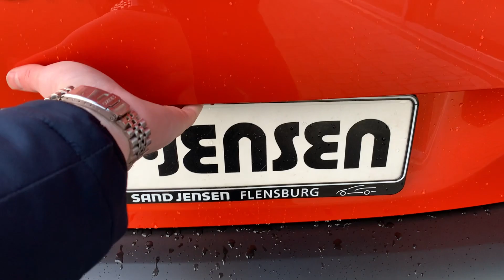Citroen C3 Aircross Automatik | Autohaus Sand Jensen Flensburg | EU Neuwagen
Der Citroen C3 Aircross Automatik jetzt zum Sonderpreis bei Autohaus Sand Jensen.

Autokauf im Lockdown? Na klar!
Mit Sand Jensen steht dem nichts im Wege.

Kostenlos für Sie:
- Live-Video-Besichtigung & Beratung
- Kontaktlose Probefahrt
- Online-Finanzierung

Stets für Sie da:
Mo-Fr von 9 Uhr bis 18 Uhr, Sa 9-14 Uhr telefonisch erreichbar & jederzeit per E-Mail

Kontaktieren Sie uns jetzt, wir freuen uns auf die Beratung!

D-24941 Flensburg

Datenschutzbeauftragte ist
Celina Richert